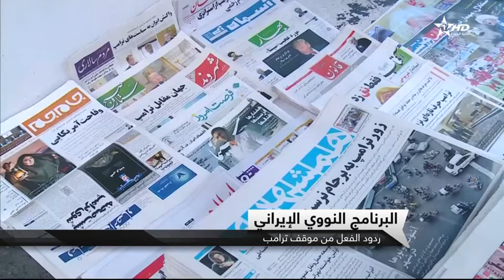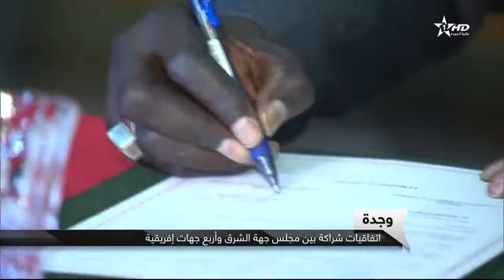نشرة الأخبار الرئيسية كاملة الأولى 14/10/2017